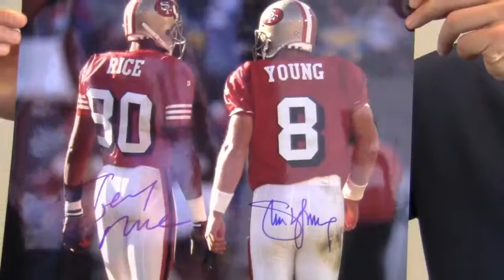Jerry Rice & Steve Young Signed Photo - 16x20 Player Holos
This is a dual-autographed 16x20 photo of 3x Super Bowl Champs, Jerry Rice & Steve Young. The bold, high quality signatures are backed by our Sportsmemorabilia.com lifetime authenticity guarantee and also features official Jerry Rice & Steve Young player hologram stickers. This autographed photo that features these legendary Hall of Famers is likely to increase in value over time. You can protect and preserve your memorabilia with one of our custom quality frames built by hand. Add this valuable piece to your collection or gift it to any fan. This Jerry Rice & Steve Young photo ships free and within one business day.